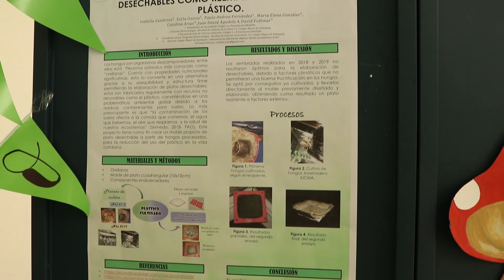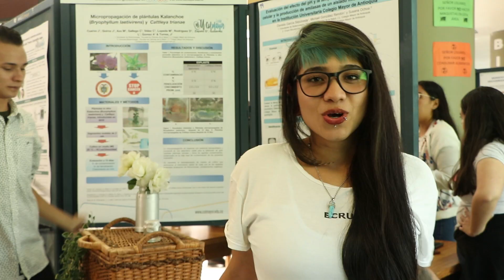8va Feria de la Biotecnología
El 1 de octubre de 2019, se realizó la 8va Feria de la Biotecnología en la I.U. Colmayor. Un espacio en el que estudiantes del programa profesional mostraron a los asistentes, los diferentes proyectos de aula e investigación que han realizado a lo largo del semestre y del año.